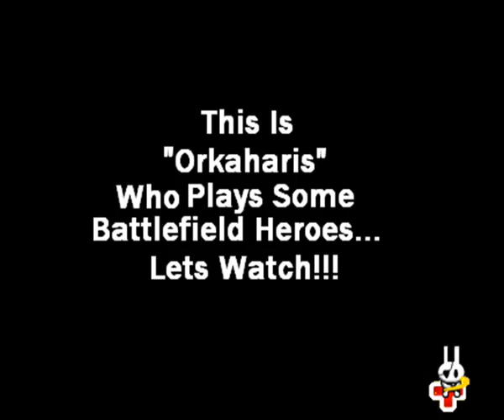The Battlefield Heroes Movie!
I LVLD UP ON BATTLEFIELD HEROES xD